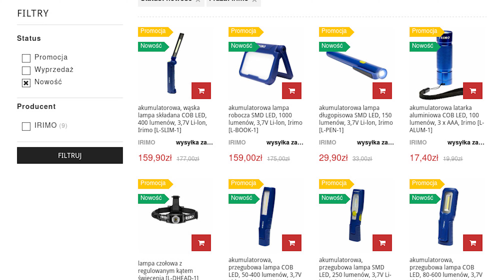Latarki IRIMO cz. III - latarki warsztatowe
Zapraszamy Was na trzecią i ostatnią część filmu o najnowszych latarkach firmy Irimo​. W tym odcinku zaprezentowane są cztery latarki​ warsztatowe do stosowania w miejscach o utrudnionym dostępie. Zapraszamy!

W filmie przedstawione zostały następujące modele latarek:

⚙️ akumulatorowa, przegubowa lampa SMD LED, 250 lumenów, 3,7V Li-lon, Irimo [L-POCK-1]
⚙️ akumulatorowa, przegubowa lampa SMD LED, 250 lumenów, 3,7V Li-lon, Irimo [L-MINI-1]
⚙️ akumulatorowa, przegubowa lampa COB LED, 80-600 lumenów, 3,7V Li-lon, Irimo [L-COMP-1]
⚙️ akumulatorowa, przegubowa lampa COB LED, 50-400 lumenów, 3,7V Li-lon, Irimo [L-FLEX-1]